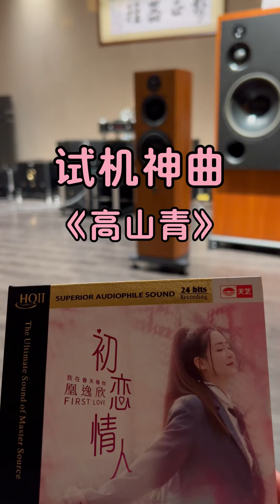《高山青》 The Green High Mountain试机神曲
一首全网爆火的试机歌曲